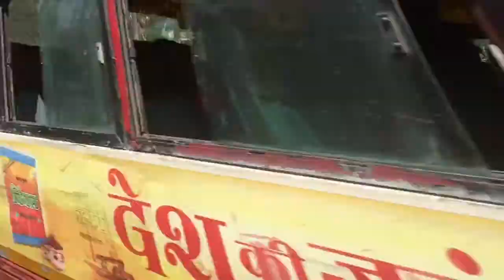India Vlog: Delhi to Aurovalley Ashram: My 6 hour journey!!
After my 40 hour train journey from Goa to Delhi I got a taxi to Kashmiri Gate and hopped straight onto a bus to Rishidwar for my stay at Aurovalley Ashram in Raiwala. It was hot, dusty, smelly and bumpy and, of course, I loved every freaking second of it! Oh, and it took 6 hours! 😱😰😂